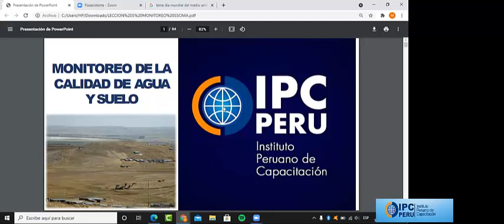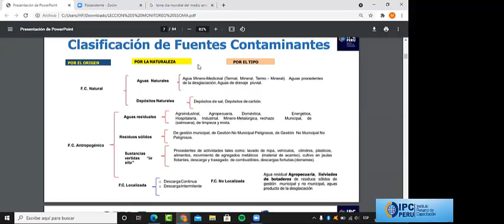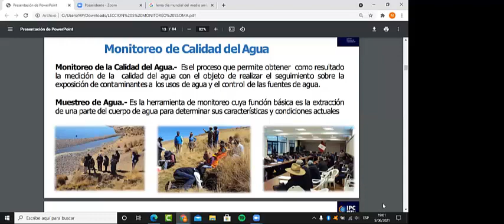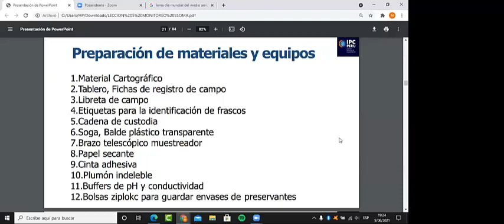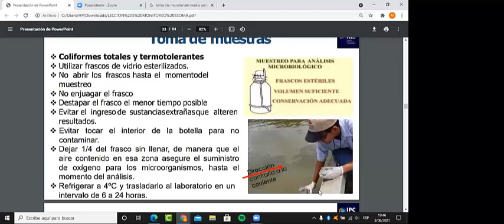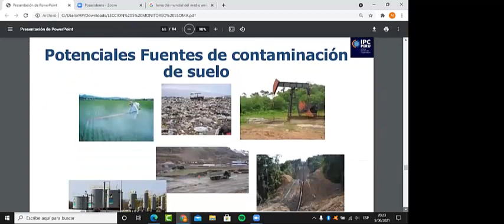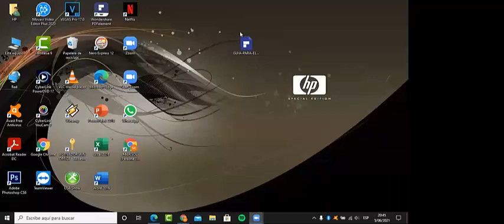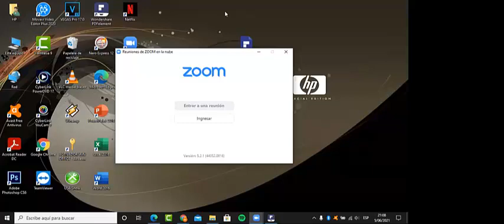LECCION 5 VIDEO SSOMA MAYO